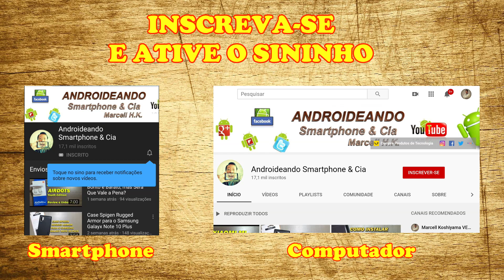Acessórios para deixar o Samsung Galaxy Watch Active 2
▒▒▒▒▒▒ - SEMPRE LEIA A DESCRIÇÃO DO VÍDEO!! - ▒▒▒▒▒▒

Compre equipamentos por um ótimo preço em nossas parceiras: